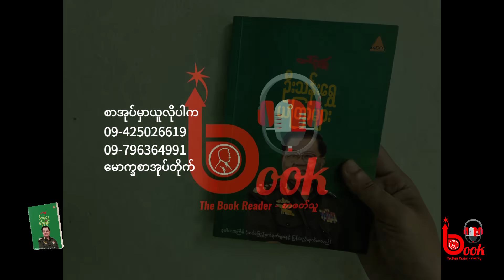သာမညတောင်ဆရာတော်ကြီးနှင့် ဒေါ်အောင်ဆန်းစုကြည် - ဆရာကြီးတင်ညွန့်